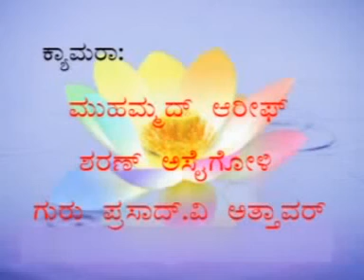namma nadu news clip 4 18/01/2011